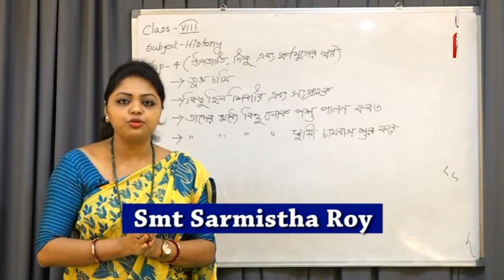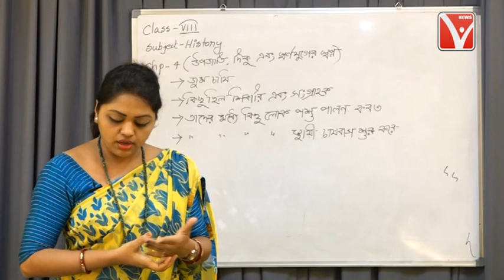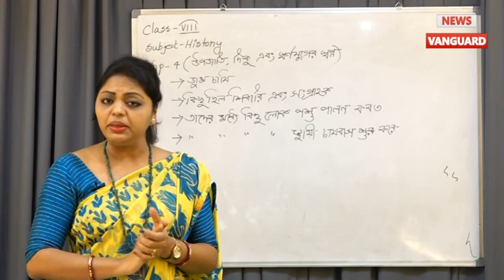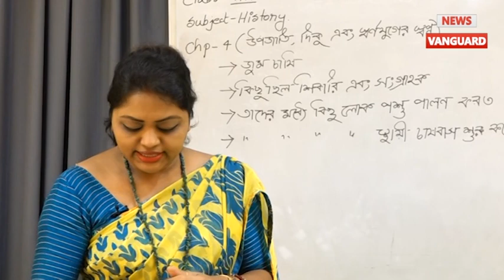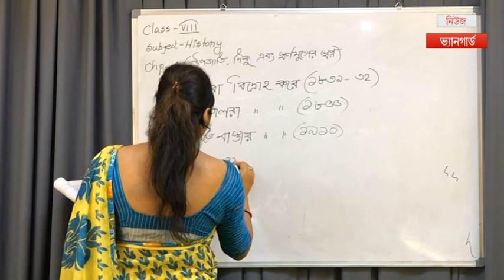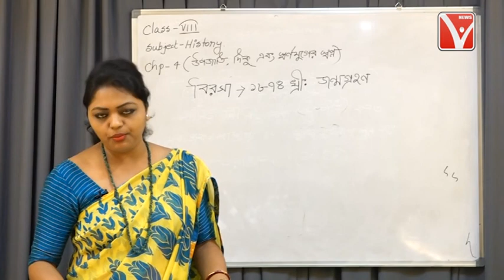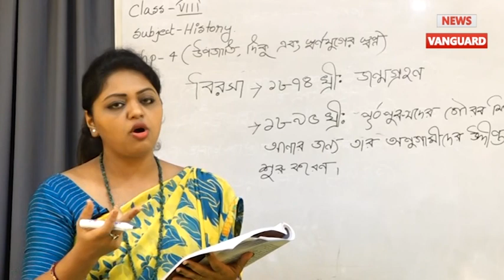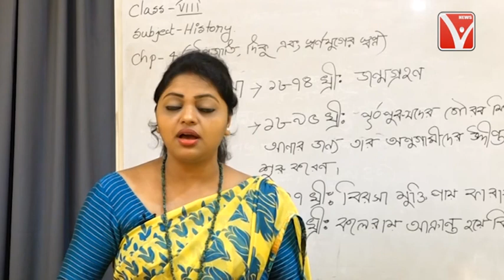Online 'এ Tuition || Subjects :- Class - VIII 'এর History